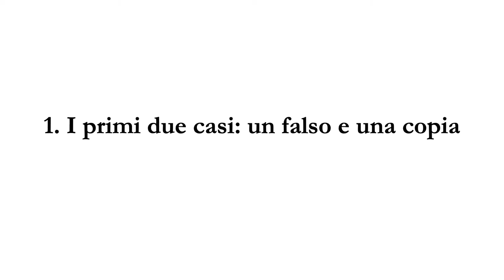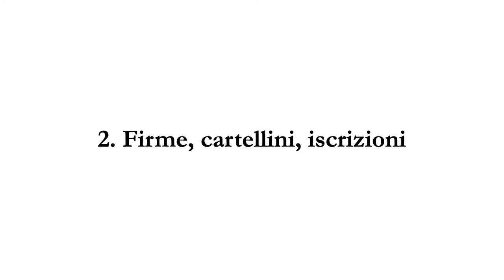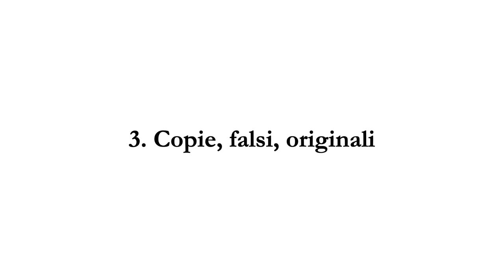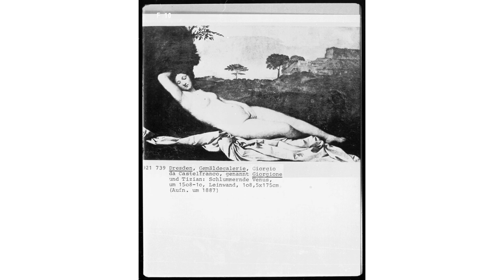Simone Facchinetti (Università del Salento): Giovanni Morelli e i falsi rinascimentali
Convegno 8 maggio 2021, Workshop Falsificare la Storia, Falsari elvetici
Simone Facchinetti (Università del Salento)
Giovanni Morelli e i falsi rinascimentali